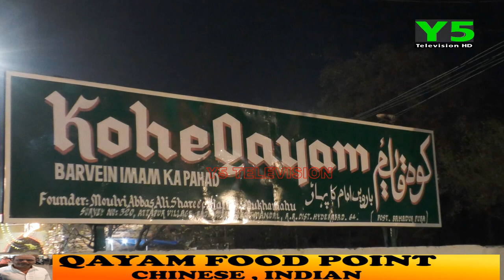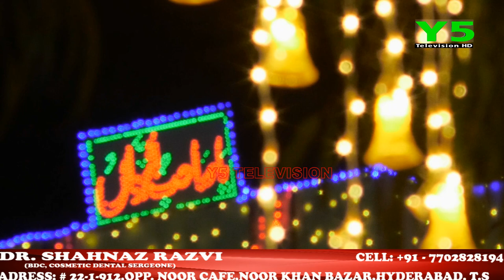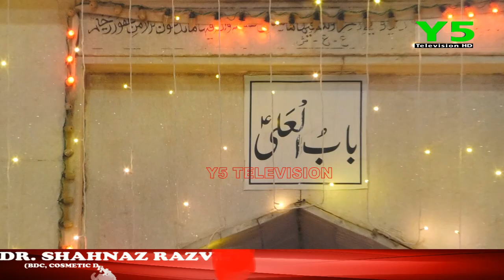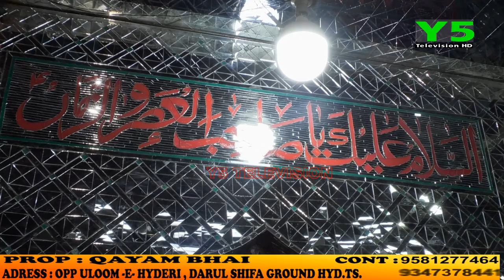Vila Dat E12 Imam Pahadi Decoration 15 Shaban Koh e Qayam Hyderabad 2022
Checkout For Detail :- file:///C:/Users/Nader%20Ali/Documents/y5%20Television.pdf